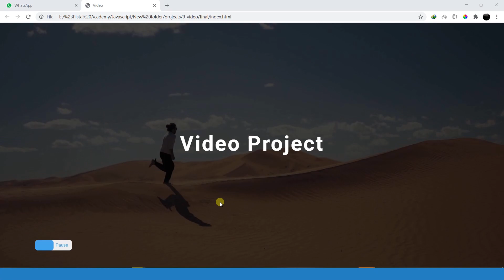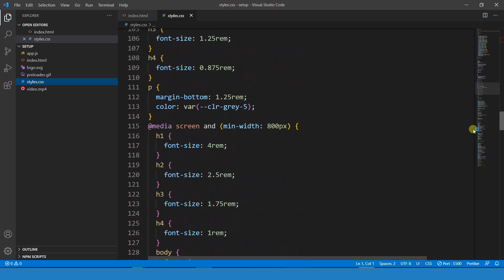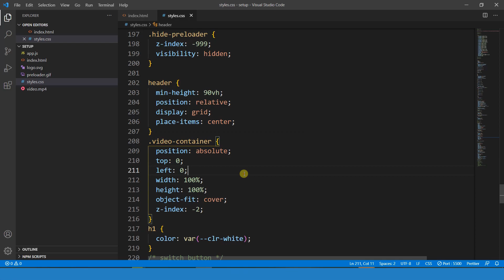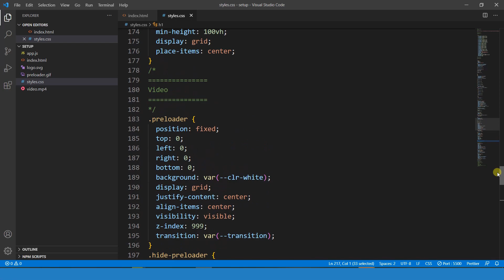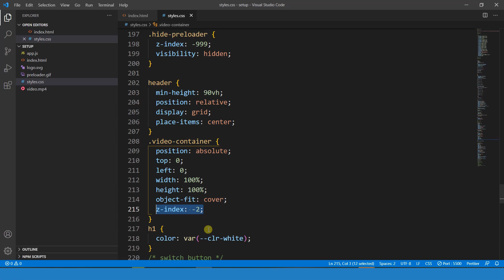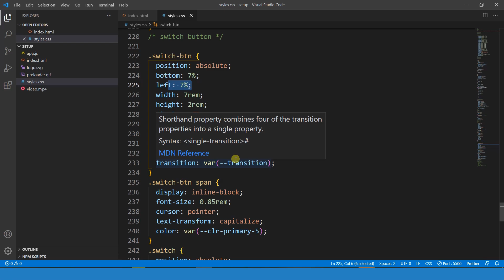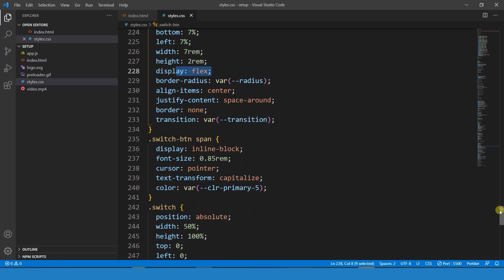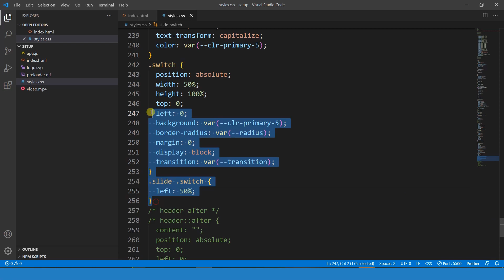آموزش جاوااسکریپت - قسمت هفتاد و چهار